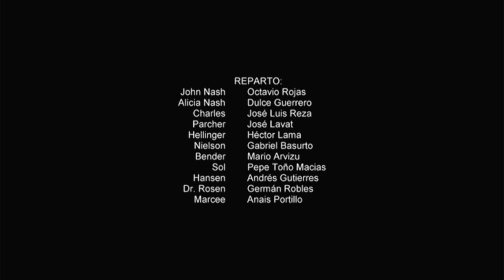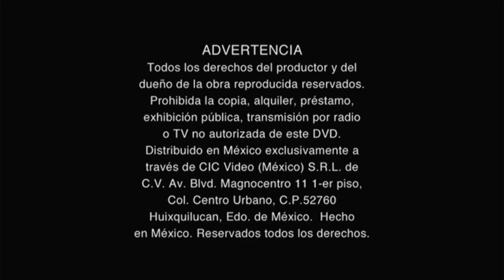Cierre DVD Una Mente Brillante 2002 (Argentina)